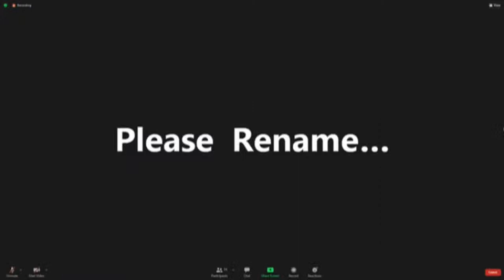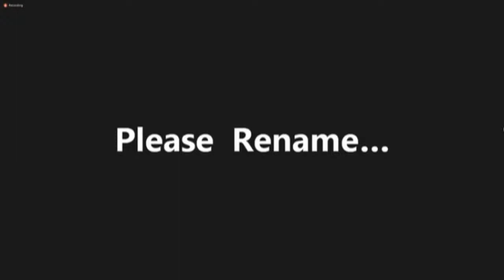State Capture Inquiry | Commission hears PRASA related evidence from Ryan Marc Sacks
The Commission will hold virtual hearings to hear PRASA related evidence from the Director at Crowe Forensics SA : Mr Ryan Marc Sacks, Tomorrow at 10:00. The Commission will also hear evidence from the former PRASA Board Chairperson, Dr Popo Molefe